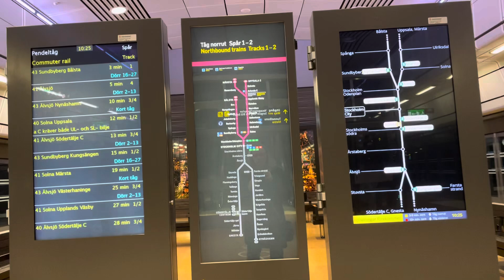Från blå linje till pendeltåg mot Bålsta. T-centralen.